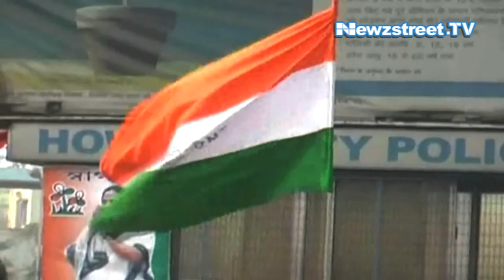Trinamool Congress RS MP Srinjoy Bose quits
Two major setbacks for Trinamool Congress and Mamata Banerjee on Thursday comes back to back. The first blow came from Trinamool Rajya Sabha MP Srinjoy Bose who tendered his resignation from the party, a day after he was released on conditional bail.Second setback was Bengali actor Locket Chatterjee quitting Trinamool. Once close to Banerjee, Locket was also the member of the state's women commission.